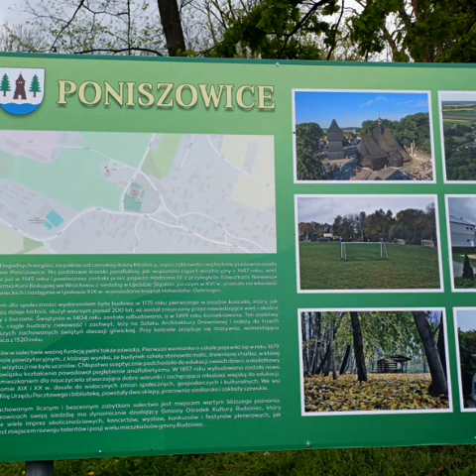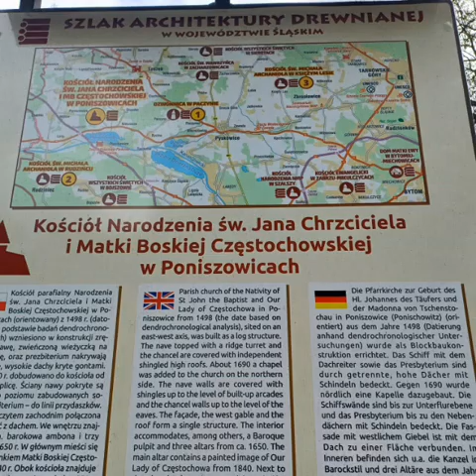Poniszowice. Zabytkowy drewniany kościół